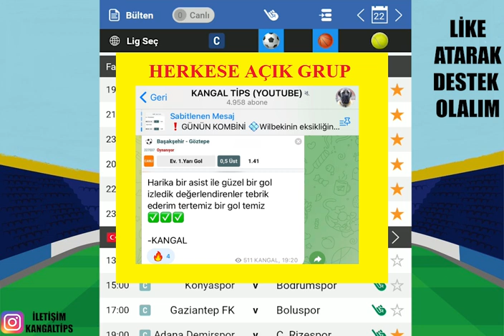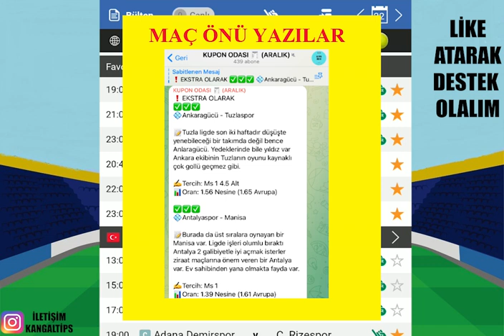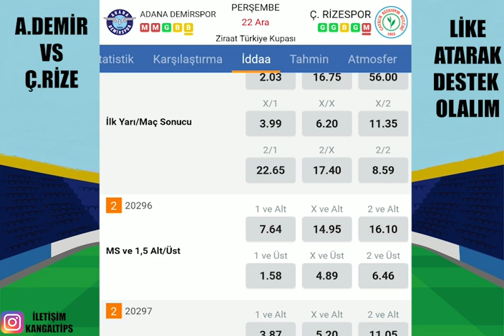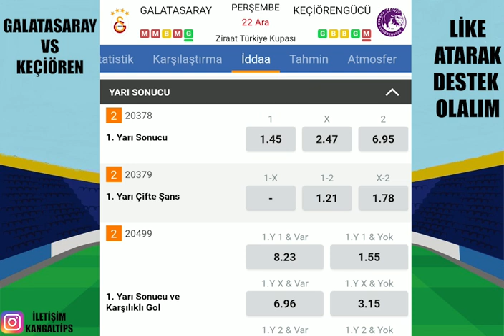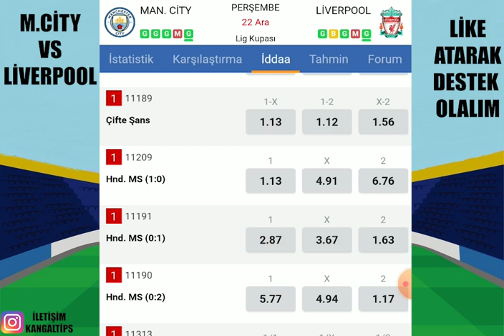WİİİN 22 ARALIK 2022 İDDAA TAHMİNLERİ